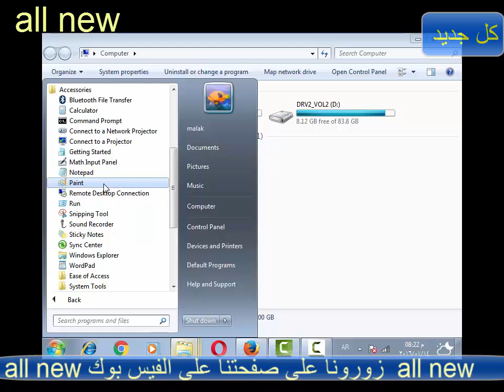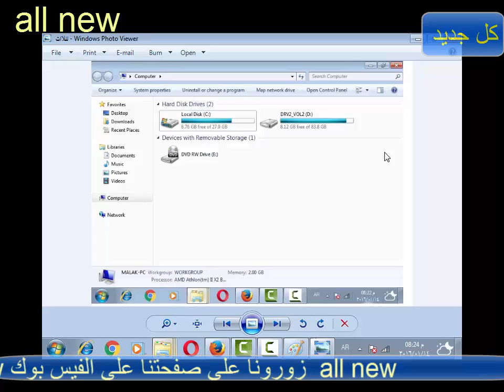تصوير سطح المكتب| بدون برنامج|all new|Imaging and desktop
Imaging and desktop
تصوير سطح المكتب بدون  برنامج
اسهل و افضل طريقة لتصوير الدسك توب